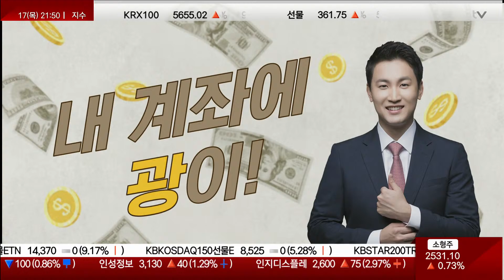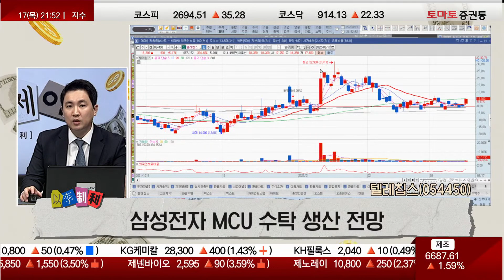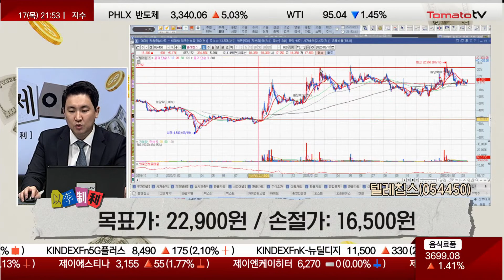내 계좌에 광이! / 텔레칩스 - 이광무 전문가 주천주 [이이제이]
▷내 계좌에 광이! : 텔레칩스(054450)
- 차량용 반도체 MCU 독자 개발 양산
- 삼성전자 MCU 수탁 생산 전망
- 차량용 AP 점유율 시장 확대